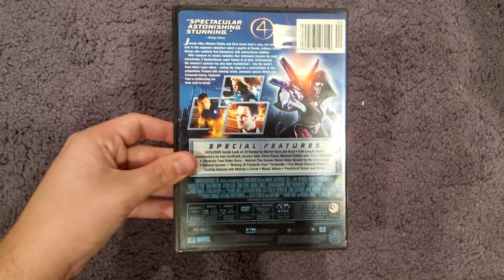Fantastic Four (2005): DVD Review